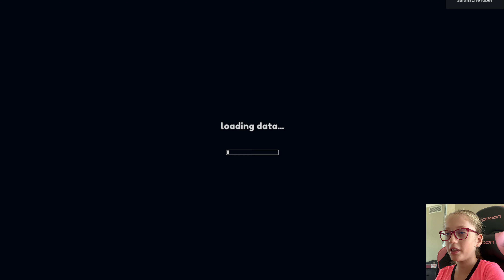ROBLOX Mermaid Life | Gameplay #2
This is my next gameplay of ROBLOX Mermaid Life on my MacBook. I love this so much!

I will record and post more gameplay videos soon.